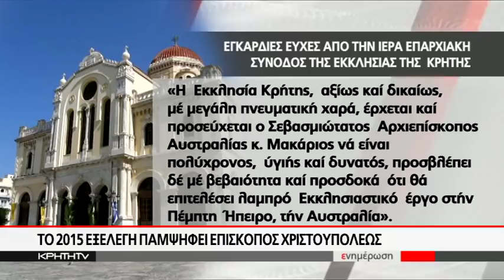Ένας Κρητικός στο τιμόνι της Αρχιεπισκοπής Αυστραλίας